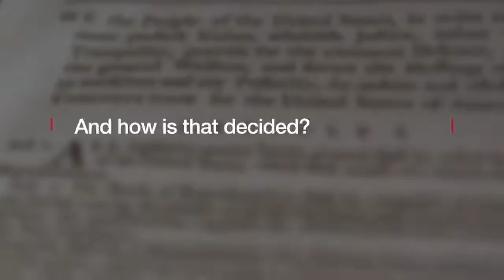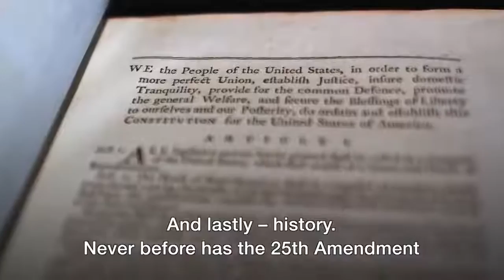MUST WATCH ;-The 25th Amendment Could it be used to unseat Trump